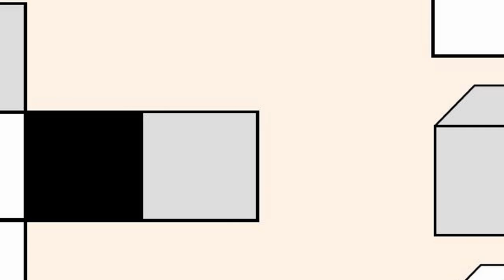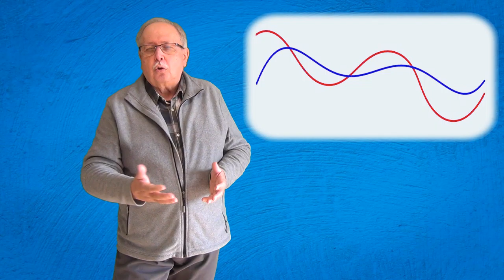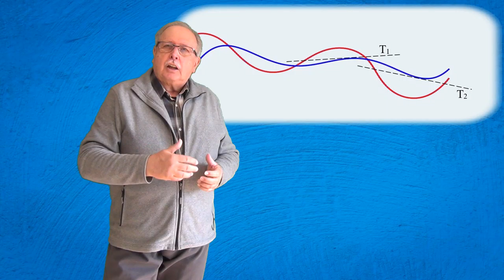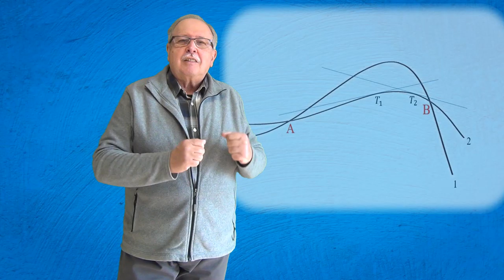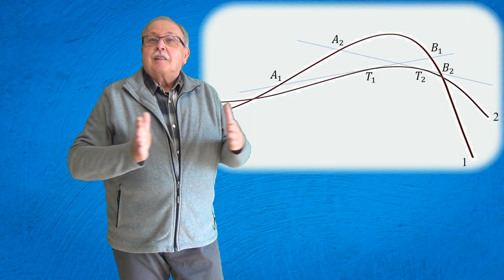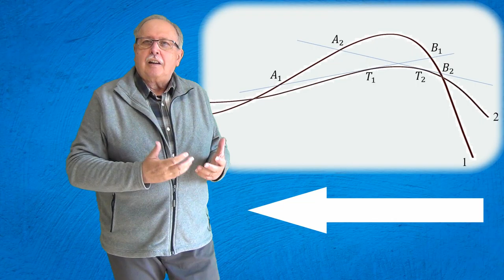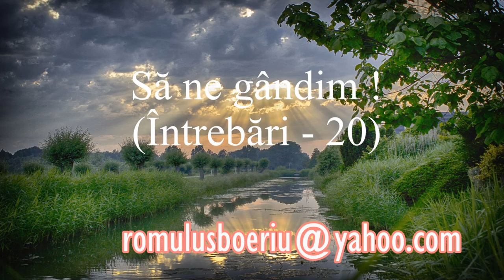RAZE DE SOARE (Întrebări_20)(Seria ”Să ne gândim !”)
În prima parte este dat răspunsul la întrebarea precedentă. Pentru aceasta, este prezentată o metodă pentru aflarea sensului în care s-a deplasat o bicicletă, folosind urmele pe care le-a lăsat aceasta.
Întrebarea din acest clip se referă la paralelismul razelor de lumină în cazul surselor foarte îndepărtate.